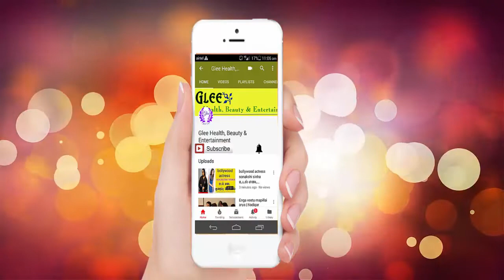அவரைக்காய் பொரியல் |Avarakkai Poriyal | Health tips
Health and Beauty Tips Tamil |

Tamil Health and Beauty Tips |